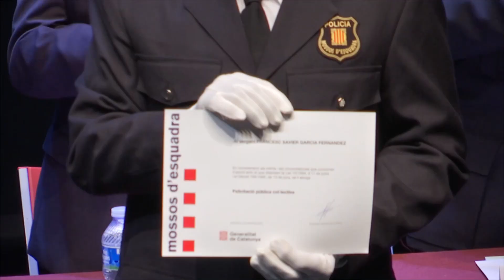L’Àrea de Mossos de Mollet reconeix a agents, persones i entitats pels seus actes meritoris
El Teatre Can Rajoler de Parets ha acollit el Dia de les Esquadres, en què l'Àrea Bàsica Policial de Mollet ha premiat als agents, persones externes i entitats que han fet actes meritoris durant el transcurs de l'any 2022.

La Laura ha estat una de les agents reconegudes al Dia de les Esquadres, perquè al juliol va participar en l'alliberament d'una dona, segrestada per la seva parella -de la qual tenia dues ordres d'allunyament-, al soterrani d'un restaurant de Mollet. El cos, després d'investigar el cas, va accedir al restaurant, i la va rescatar semiinconscient, amb ferides, i amb l'home dormint al costat. Ella va ser alliberada i ell actualment està a presó.

Un altre dels reconeguts ha sigut l'agent de Mollet, Salvador Martí, per la localització al parc de Gallecs d'una persona amb discapacitat psíquica que a l'octubre es va escapar de l'Hospital de Mollet i que va arribar a passar més de 18 hores fora del centre sanitari. La persona, que es va trobar conscient, havia passat tota la nit fora.

El Dia de les Esquadres ha estat presidit per l'alcalde de Parets, Francesc Juzgado, la Sotscap de l'ABP, Elisabet Graell, i la inspectora Cap de l'ABP, Elena Martínez.

En total, l'Àrea Bàsica Policial de Mollet ha entregat 22 felicitacions tipus A, que reconeixen agents que han dut a terme actes meritoris al llarg del 2022; 1 mètopa, que premia la col·laboració meritòria de persones externes amb el cos de Mossos; i dues plaques commemoratives, per a entitats que han col·laborat i continuen col·laborant molt estretament amb el cos.